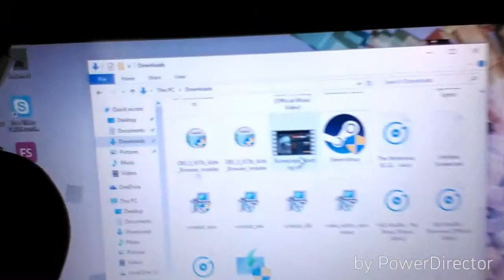January 16-2015 I have no name